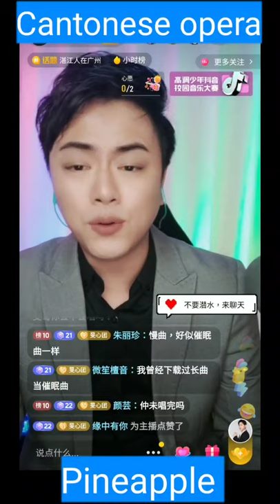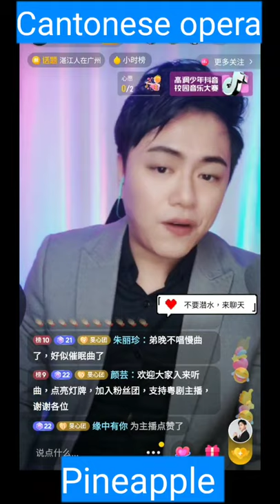粵劇 廣州粤劇院青年文武生《陳駿旻》抖音歌曲選段(一)之《花月情》《玉笙怨》《碧海狂僧》《錦江詩侶》《不裝飾你的夢》《你》cantonese opera & cantonese songs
名曲欣賞
陳駿旻(廣州粤劇院青年文武生，師承彭熾權 歐凱明及黎骏聲)
曲目：
01 花月影之花月情
02 萭惡淫為首之玉笙怨
03 碧海狂僧之泣紅
04 錦江詩侶
05 粤歌之《不裝飾你的夢》
06 孝莊秘史片尾曲之《你》

陳駿旻原來名叫陳小特，廣州粵劇團粵劇演員，舞臺上的小特英氣俊朗，舞臺下更像鄰家大男孩般親切。說起他改名這件事，當初還是由紅線女老師多次建議，現任紅線女藝術中心主任蒙菁師母（歐凱明太太）特意請人幫改的，喻意駿馬騰飛、收穫在望。這名字不僅寄託了大家對他的深厚期待，亦寄予了大家對他的無盡祝福。說起他的粵劇從業經歷，可算是一部很勵志的奮鬥史。 十四歲時，正值青春反叛期的陳駿旻是學校出了名的“搗蛋鬼”，經常打架鬧事，父母親因為工作忙碌而沒法約束他，正在頭疼之際，適逢湛江小孔雀粵劇培訓班招生，便將他送到半封閉的培訓班中，希望他頑劣性格能有所收斂。初到小孔雀，駿旻根本不知粵劇為何物，不“感冒”之餘甚至還有厭惡的情緒。素來好動的他一開始只喜歡打跟斗，後來經過老師的引導、言傳身教，加上自己的逐步嘗試，駿旻漸漸發覺，原來粵劇越聽越唱越有味道，激發出駿旻的興趣，他不知不覺喜歡上了粵劇，開始在練功上加倍努力。兩年後，由於駿旻學習成績優異、表現突出，老師和同學們一至推介他為班長。經過後四年的刻苦用功，駿旻逐漸練就了一身好本領。
 畢業後，他報考了廣東粵劇院，並順利成為了青年團的一份子。 在青年團工作期間，勤奮好學的他頗得師兄姐的關注，經過曾小敏的熱心撮合，在著名粵劇表演藝術家彭熾權的生日宴上，駿旻向彭熾權行了拜師禮。俗話說：不想當將軍的士兵不是好士兵。作為一名青年演員，駿旻深知要獲得主演的機會，就必須要多方學習，不斷彌補自己的不足，因此，在得到彭師父的同意後，他又與著名粵劇表演藝術家歐凱明結下師徒之緣。
後來 陳駿旻調到廣州粵劇院廣州紅豆粵劇團工作。在注重培養新人的紅豆團，駿旻分別在大型傳統劇目《鳳閣恩仇未了情》、《一把傳忠劍》、《霧鎖東宮》，新編歷史劇《南越宮詞》等劇中出演主要角色，並排演了由他擔綱主演的傳統長劇《賊王子》、《胡不歸》，新編近代劇目《鵝潭映月》，及《林沖夜奔》、《三岔口》、《遊園驚夢》、《戰巴丘》、《斬經堂》、《放裴》等多出折子戲。
眾多領導、專家及觀眾在觀看完《鵝潭映月》後，紛紛認為 駿旻的唱腔甚有陳笑風老師和馮剛毅老師的韻味，是一個具有潛質的樑柱之材。在領導及彭、歐兩位師父的極力推薦下，駿旻拜著名粵劇文武生黎駿聲為師進行學習。大型古裝粵劇《呂布與貂蟬》、《鴛鴦淚灑莫愁湖》，新編近代粵劇《碉樓》（青年版）等劇的領銜主演，讓我看到了一個在舞臺上越來越成熟的陳駿旻。
“臺上一分鐘，臺下十年功”、“學如逆水行舟，不進則退”，這些道理深深刻在駿旻的腦海，因此劇團裡每次排練，他幾乎都比別人早到，也比別人晚離開。都說付出不一定有回報，但所有回報都因為曾經付出。2015年，駿旻憑《魂斷巴丘》中"周瑜"一角，先後斬獲廣州市第三屆戲劇演藝大賽、廣東省第八屆戲劇演藝大賽的金獎。 從那個調皮的搗蛋鬼，一直到今天站在舞臺中央的陳駿旻，他感恩眾多老師前輩的教導培養、領導的關懷支持、同事的相互幫助，感恩三位師父的包容關愛及言傳身教。
       他深知每次 登臺演出的機會都來之不易，每個聚精會神的觀眾都有一顆期待的心，希望每次都讓觀眾看到不一樣的陳駿旻。